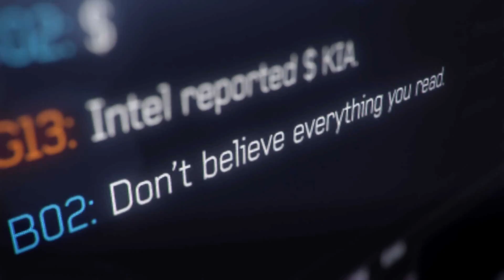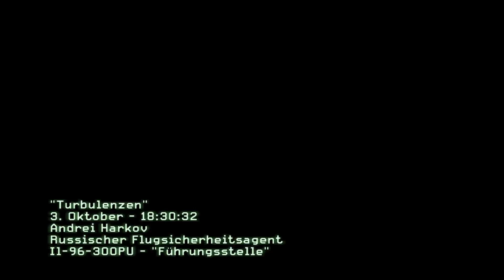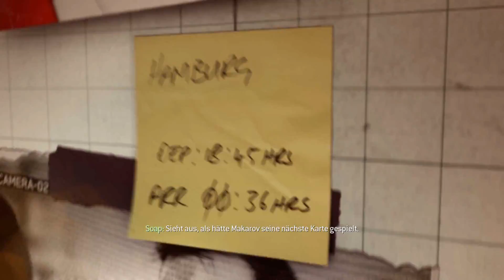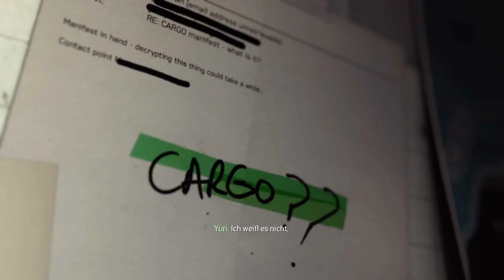CoD Modern Warfare 3 #003 - Turbulenzen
Kommentiertes Gameplay von Kenmo (2016).